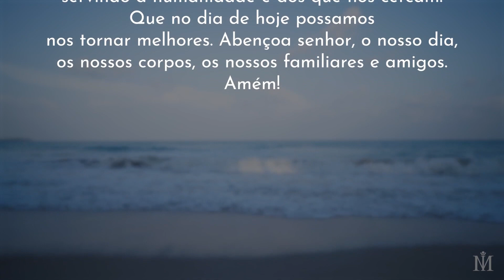Oração do Agradecimento | Meditação com Oração | Ian Mecler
Ian Mecler é mestre de Meditação e Espiritualidade há 2 décadas, autor de 8 livros, com mais de 200 mil exemplares vendidos. Envia diariamente meditações gratuitas para milhares de pessoas, pelo Whatsapp.
Receba meditações, aulas e conexões gratuitamente por Whatsapp. Salve o contato "Luz pelo Whatsapp" (+ 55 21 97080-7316) em seu celular e envie uma mensagem com seu nome.